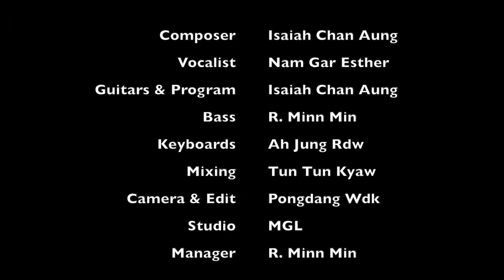Unity|| Sunday School Song|| Nam Gar Esther || ဆန်းဒေးစကူးလ်‌သီချင်း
Composer- Isaiah Chan Aung
Vocalist- Nam Gar Esther
Bass- R Minn Min
KB- Ah Jung Rdw
Guitar & Drum - Isaiah Chan Aung
Camera& Edit- Pong Dang Wdk
Manager- R Minn Min